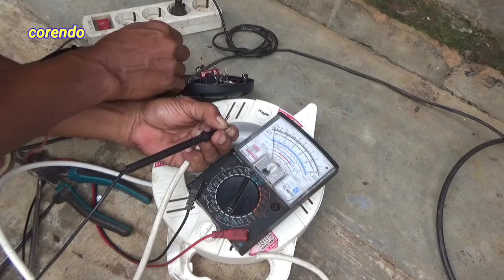cara service terminal listrik